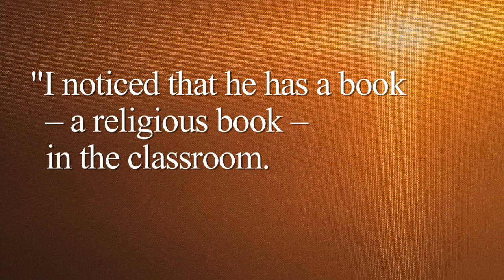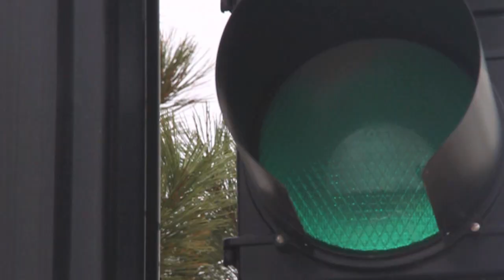Stoplight: Know Your Rights Or Have No Rights | CitizenLink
There's an important lesson for every Christian student in a recent dust-up over a certain "religious book."

Thanks for sharing Stoplight® with your friends.